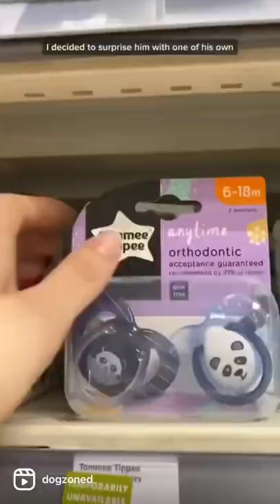Dog is obsessed with its pacifier